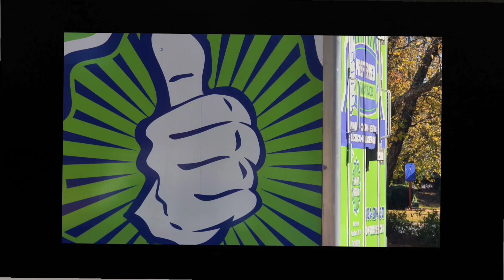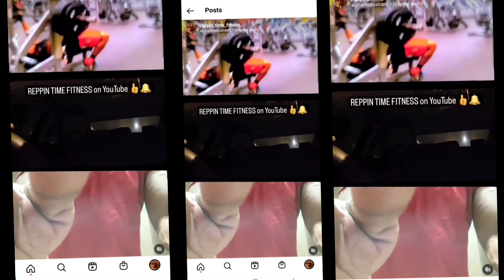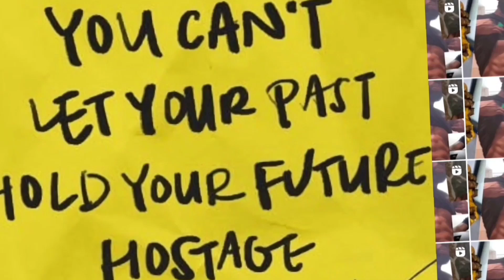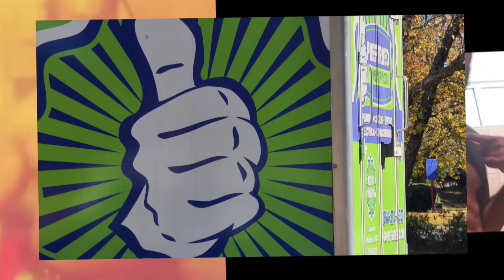Why I won't Compete (Maybe Someday)